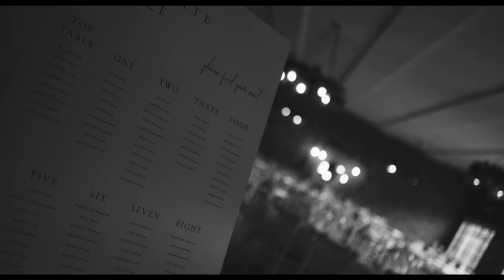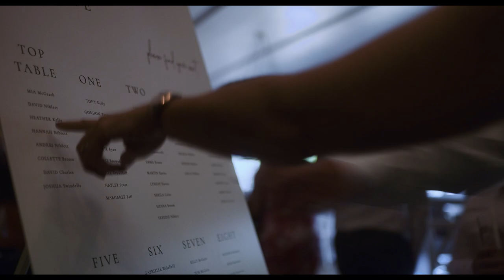Larkspur Lodge Wedding // Hannah & Andrei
The thumbnail used for the above film pretty much sums up the wedding of Hannah & Drei, BIG SMILES AND LOTS OF FUN!
It’s really hard to pick out our favorite moments of this wedding, but i will give it a try. Firstly, the most bizarre question i have heard a Groom ask just before the ceremony, luckily, one camera was rolling at this point. The perfectly timed drill just as Hannah arrived. Both our Bride & Groom being absolutely drowned during the confetti shot. The speeches, the beautifully lit ceremony, the packed dancefloor… We really did have so much fun with these two!

Joining us for this amazing day at Larkspur Lodge, Damian Brandon Photography.
Congratulations guys, thank you for inviting me to your BIG DAY, lots of love, Roland X

Cheshire Wedding Video